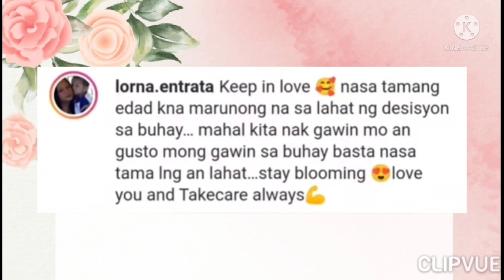KONPIRMADO! PINAKAWALAN na ni MAMA LORNA si MAYMAY para sa LOVELIFE! HAPPY si MAYMAY!